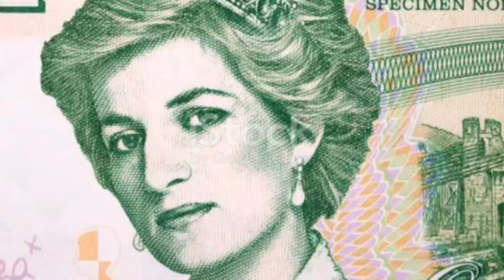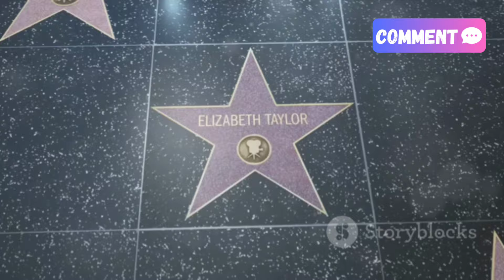RICHARD KAY'S LIES EXPOSED! Princess Diana's Legacy: Harry's American Dream